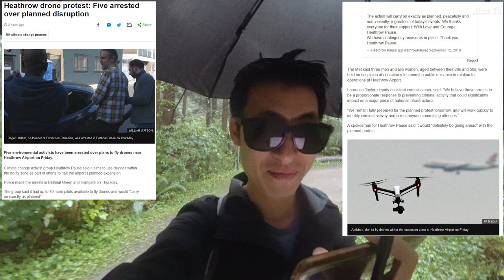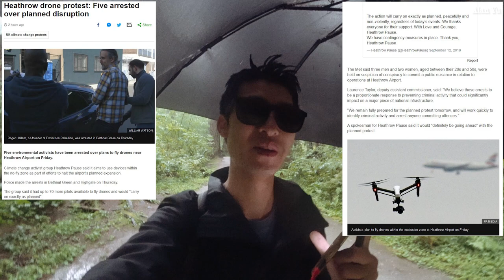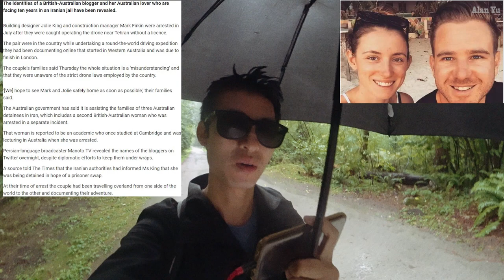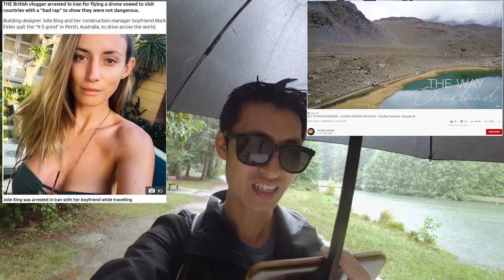Travel Vloggers In Jail For Drone Flight Plus Airport Disruption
Daily Video Vlog Topics:
-A couple, Jolie King and Mark Firkin, that run vlogs about traveling to places considered dangerous titled The Way Overland have been arrested and jailed for drone flying without certification.
-Members of a group that planned to disrupt airport with drones have been arrested
-Infrared video of squirrels and crow
-Drone video of cloudy skies and building

My Gear and more: